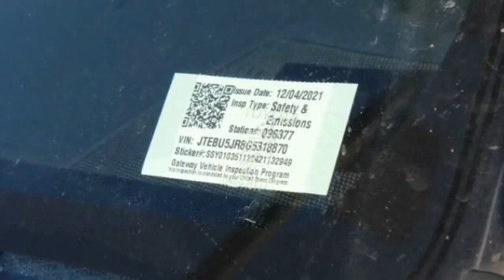2016 Toyota 4Runner St. Louis Missouri 52290A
2016 Toyota 4Runner Trail

Weiss Toyota
11771 Tesson Ferry Rd.

Recent Arrival! The Weiss Promise Limited Lifetime Powertrain Warranty is Available On Most All PreOwned Inventory! Ask Dealer For Details.brABS brakes, Alloy wheels, Compass, Electronic Stability Control, Heated door mirrors, Illuminated entry, Low tire pressure warning, Remote keyless entry, Traction control.br2016 Toyota 4Runner Trail 4.0L V6 SMPI DOHC 4WD 5-Speed Automatic with Overdrive CARFAX One-Owner.brbrAwards:br * 2016 KBB.com Best Resale Value Awards Contact Sales Department to lock in your internet price! Weiss Toyota of South County is located at 11771 Tesson Ferry Rd in St. Louis MO 63128.